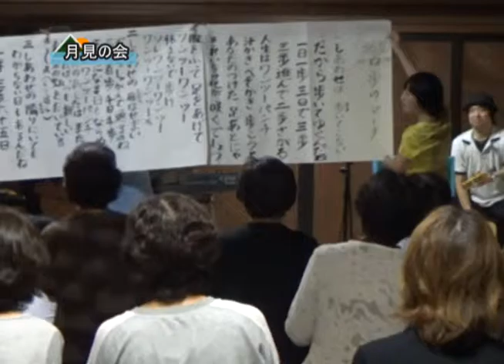150926正泉寺月見の会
平成27年9月26日に行われた正泉寺月見の会の様子です。